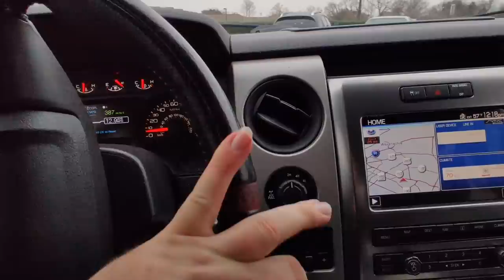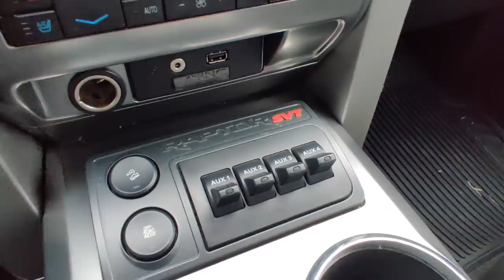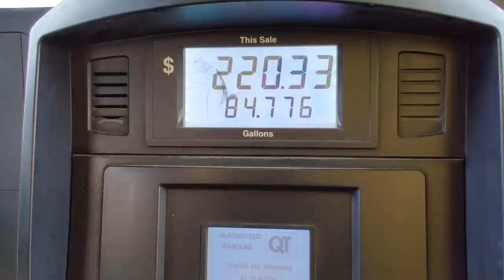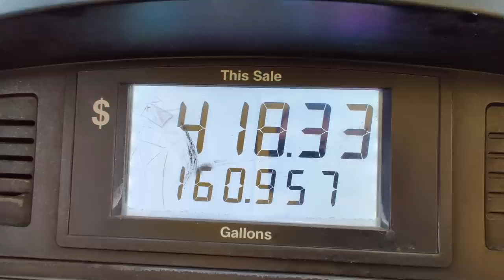Как отдыхают самые богатые дальнобойщики Америки?